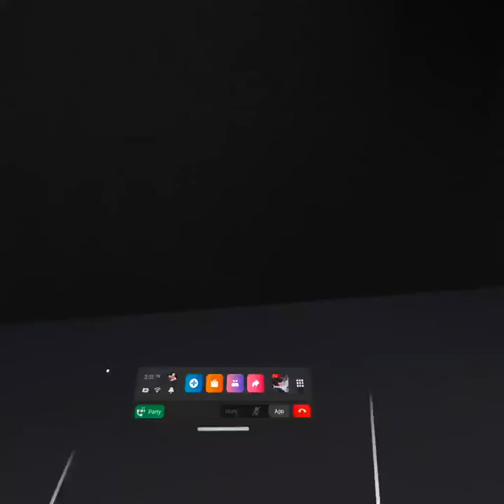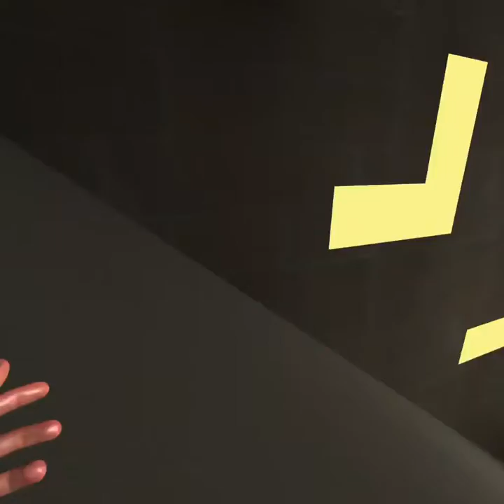Speed halo speed halo speed halo] Pavlov vr on my server with some friends